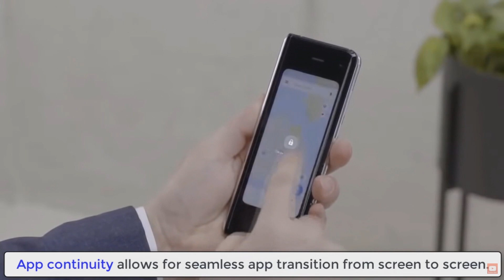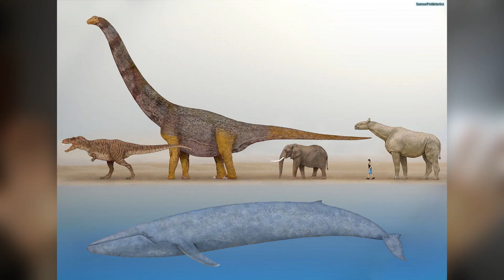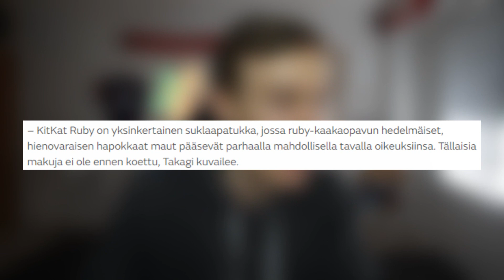Kananugeteista löytyi epämiellyttävä yllätys Suomessa!